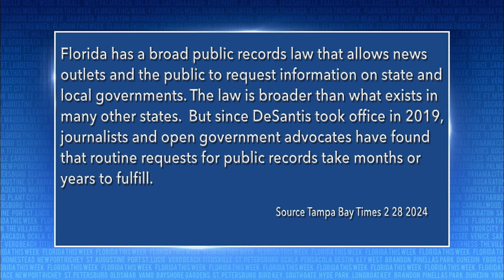Desantis Blocks Release of Government Documents | Florida This Week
Rob Lorei and Lawrence Mower discuss Governor Ron DeSantis blocking certain government documents from being released to media outlets.